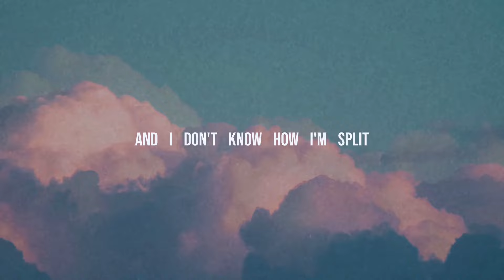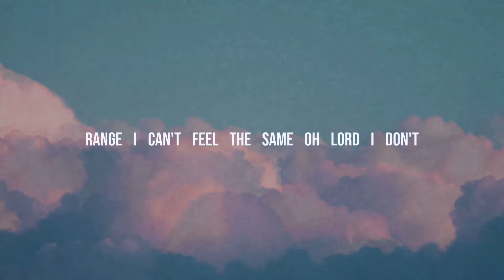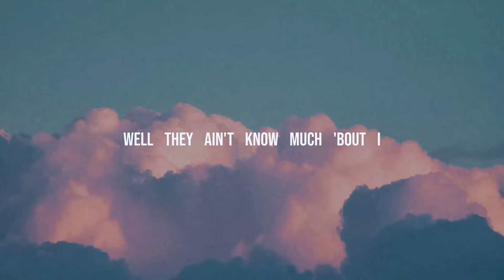Lil Zib - LOST [Official Lyric Video]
Prod. by  @Theisy

Follow Lil Zib 🎶